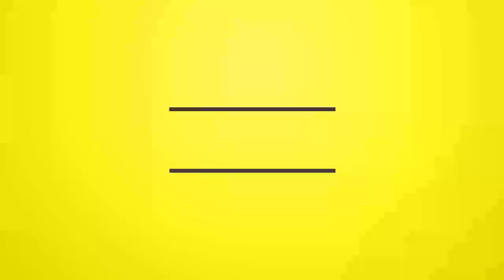DJ Kenny - Black Heart (Dancehall Mixtape 2019)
Tracklist

01. Alkaline - Black Heart
0:48 - 2:34
02. Vybz Kartel Ft Lolaa Smile - Right Size
2:53 - 4:11
03. Munga - Nah Mad Ova Nuh Gal
4:44 - 5:56
04. Dexta Daps - Gwan
5:53 - 6:42
05. Rally Banks - Companionship

06. Shaq Royal - International
8:56 - 10:06
07. Star Captyn - Militancy
10:02 - 10:44
08. Sashie Cool - Bran Dat
10:38 - 11:27
09. Alkaline - Heartless Killaz
11:42 - 13:49
10. Chronic Law - Government Badness
14:09 - 15:17
11. Chronic Law - Loud
15:34 - 16:42
12. Chronic Law - High Roller

13. J Rile - Showbiz
18:24 - 19:22
14. Jamal - Too Dark

15. Dane Ray - Fully Aktive

16. Rygin King - 3zn
21:04 - 21:55
17. Maestro Don Ft Starface - Ride It
21:49 - 22:33
18. Tamo Jay Ft Singer J - Get Gal Easy
22:28 - 23:01
19. Beenie Man Ft Jus Chris - B.U.N
23:07 - 23:53
20. Aidonia - Dom Perignon
24:30 - 25:47
21. Popcaan - High Drive (Louis)
26:13 - 27:21
22. Vybz Kartel - Deso It Deh
27:49 - 29:25
23. Stylo G Ft Nicky Minaj,Vybz Kartel,Beenie Man - Touch Down
29:24 - 31:25
24. Masicka - New Year
32:15 - 33:54
25. Govana - Hombre
33:50 - 34:51
26. Aidonia - Big Baller
34:42 - 35:40
27. Tanzo - Godhaffi
35:39 - 37:01
28. Teejay Ft Ding Dong - Braff
37:01 - 38:32
29. Stylez 6ixdescip - Chip Ice
38:30 - 39:06
30. Shenseea - Trending Gal
39:05 - 39:53
31. Shane E Ft Chronic Law - The Dream (Lifestyle)
40:09 - 42:29
32. Alkaline - Richer & Richer (Removed due to ©)
33. Koffee - Toast
43:11 - 44:23
34. Squash - Oh Lala
45:09 - 46:26
35. Teejay - Grimy
46:45 - 48:37
36. Shaq Royal - Fight
48:37 - 50:51
37. Masicka - Changes
50:46 - 51:55
38. Masicka - Gifted

39. Chronic Law - Hilltop Badness
54:41 - 55:57
40. Chronic Law - Celebrate Now
56:23 - 57:59
41. Jahvinci Ft Quada Don - Celebration
58:19 - 1:00:12
42. Chronic Law - Hillside

43. Deizzle - Incarceration
1:02:07 - 1:03:45
44. K Lyrikal - Gone So Soon

45. Charly Black - Don't Wait Til Mi Dead (Dub)
1:05:25 - 1:06:34
46. Kushgad - Weed & Hennessy

47. Munga - Milli Right Now
1:07:38 - 1:08:42
48. Rickey Teetz - Phase We
1:08:05 - 1:09:18
49. Mr Chumps - Bottle & Create
1:09:16 - 1:10:39
50. Govana - Flavours
1:10:38 - 1:12:37
51. Time Machine (Removed due to ©)
52. Teejay - My Type (Removed due to ©)
53. Shenseea - Tie Me Up (Removed due to ©)
54. Ding Dong - Vibes (Removed due to ©)
55. Mavado - Me Alright (Removed due to ©)

Get The latest Sound Effect for your mix from DJ Tay Wsg

FB. @djkennyjamixtapes @RealDjKenny , TT. @realdjkenny